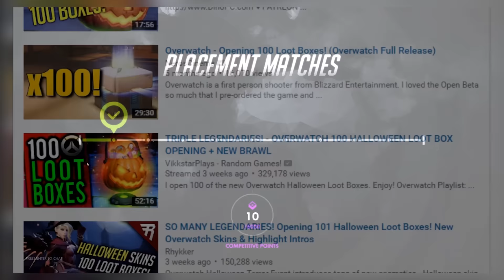SUCH LUCK!!! Opening 200 Year of the Rooster Loot Boxes! (Overwatch)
Garbage content at its finest.